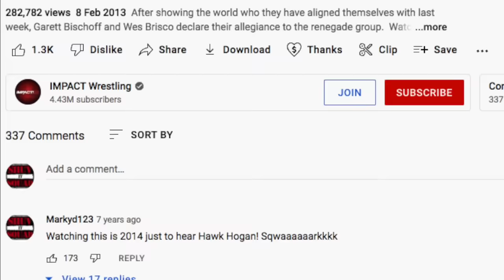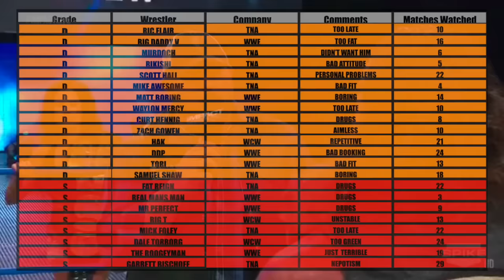100k special! Wes Brisco the worst wrestler ever?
Today it’s the return of Ring Of The Hawk and it’s season three there’s no need to pee. Because there’s plenty of that in today’s video we don’t need any more! Wes brisco came into TNA as a student of Kurt Angle in 2012. Then he turned on Kurt and he was a secret Aces and Eights member. A giant faction of bad wrestlers.